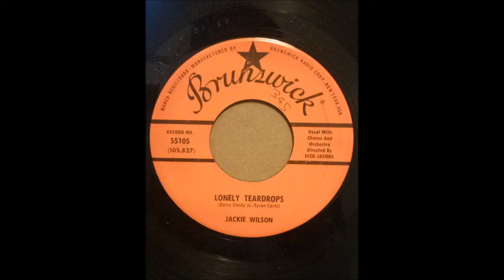JACKIE WILSON ♪LONELY TEARDROPS♪IN THE BLUE OF THE EVENING♪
1958
LONELY TEARDROPS
COMPOSER/ BERRY GORDY JR, TYRAN CARIO
IN THE BLUE OF THE EVENING
COMPOSER/ D'ARTEGA, TOM ADAIR